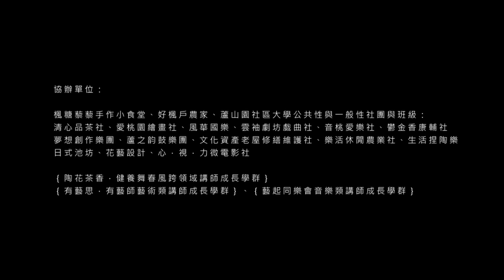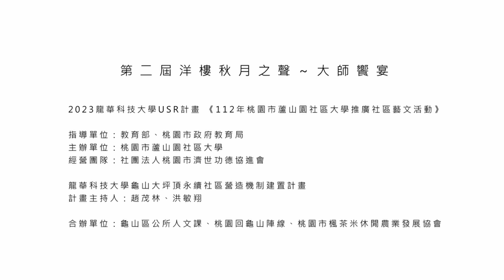《瓜子仁》客家名曲小調｜風華國樂、蘆之韵鼓樂團｜宋金龍老師 mp4